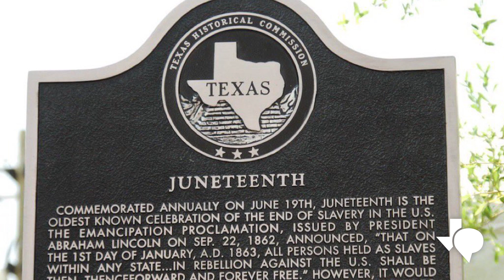La abuela del Juneteenth entrará al Salón de la Fama de Mujeres de Texas del 2023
La Abuela del Día de la Libertad Juneteenth será una de las ocho mujeres que serán incorporadas al Salón de la Fama de las Mujeres de Texas del año 2023.